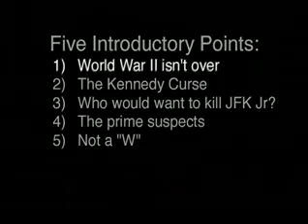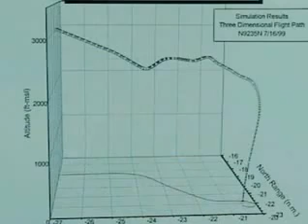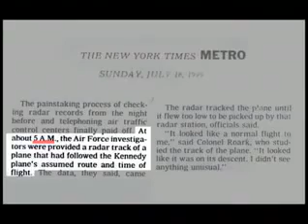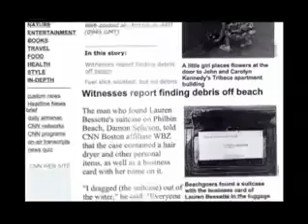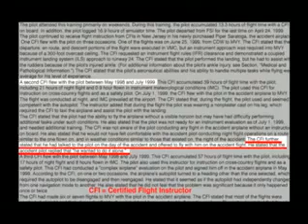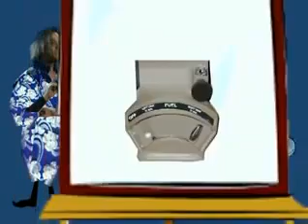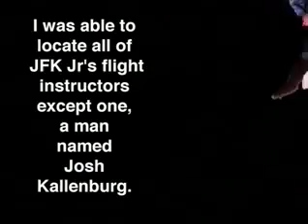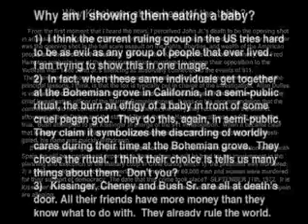The Assassination of JFK Jr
HOW JOHN KENNEDY JNR WAS MURDERED